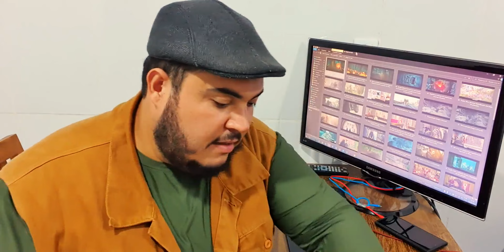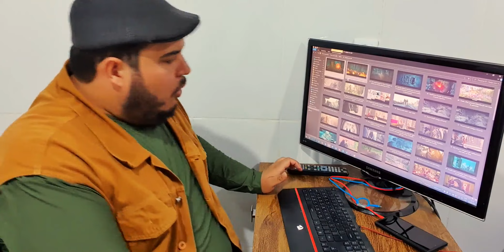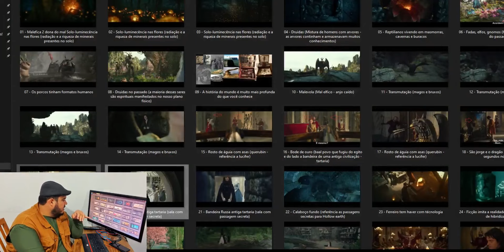PARTE 01 - ELES ESTÃO ENTRE NÓS!!